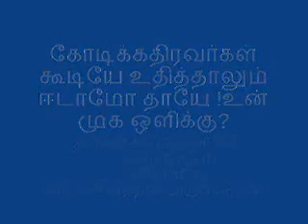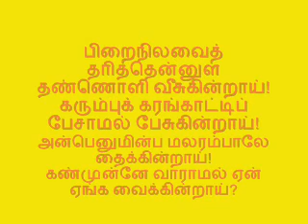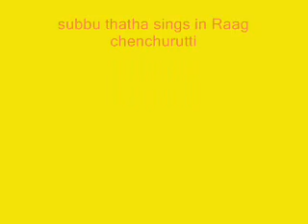ஈடாமோ தாயே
கோடிக்கதிரவர்கள் கூடியே உதித்தாலும்
ஈடாமோ தாயே !உன் முக ஒளிக்கு?
தாரகைகளெல்லாமே இணைந்தாலும் இணையாமோ
காரிகையுந்தன் அருளொளிர் விழிக்கு?
உன்னையுள்ளந்தன்னில் உணர்ந்தபின்னர் பொன்னும்
மண்ணாய் ,மரத்துகளாய்த் தோணுதம்மா!
மரகதம் ,மாணிக்கம் ,முத்து,வைரமெல்லாம்
கருங்கல் ,கரித்துண்டாய்க் காணுதம்மா!
பிறைநிலவைத் தரித்தென்னுள் தண்ணொளி வீசுகின்றாய்!
கரும்புக் கரங்காட்டிப் பேசாமல் பேசுகின்றாய்!
அன்பெனுமின்ப மலரம்பாலே தைக்கின்றாய்!
கண்முன்னே வாராமல் ஏன் ஏங்க வைக்கின்றாய்?